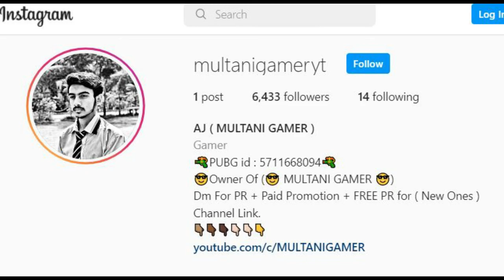EID Ki Shoping Krli | vlog #14 | MULTANI GAMER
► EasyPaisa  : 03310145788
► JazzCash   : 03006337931